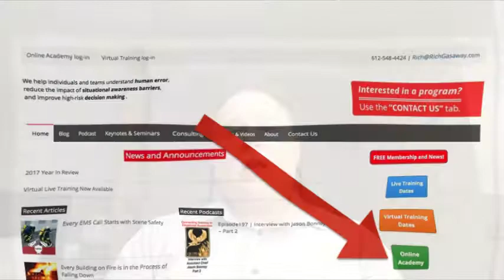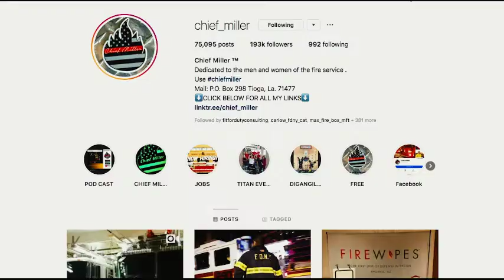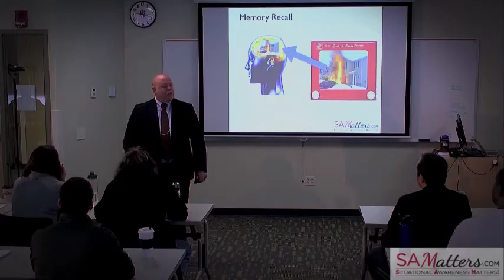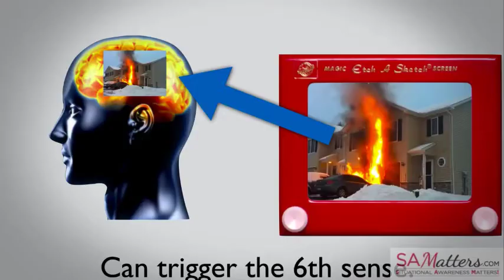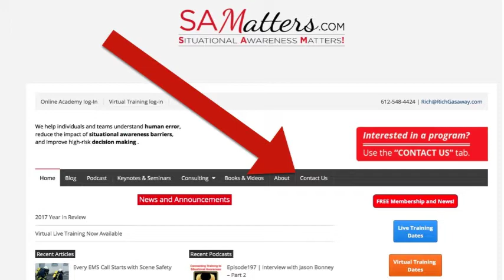Caught in a flashover: The Eric Dreiman Story – Part 1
This is part 1 of a 2-part story about an amazing near-miss event where, if their decision to exit was delayed by only a few seconds, it would have likely resulted in a double line-of-duty death.

On November 14, 2014, Indianapolis Captain (then Lieutenant) Eric Dreiman was assigned on Ladder 19. His station was dispatched at 1159 hours to a reported residential dwelling fire on Holly Avenue, about a half mile from the station.

On arrival, the crew had heavy fire showing on the rear of the house and one occupant who had escaped reporting that her son was still inside. Dreiman, along with Firefighter Brian Kincaid made entry to conduct a primary search. Engine 19 was stretching an attack line and would soon follow… or so they thought.

The engine experienced a short delay in getting the line charged. Dreiman and Kincaid advanced into the house on the search. There was a sudden change in conditions and Dreiman made the decision to retreat.

As the approached the front door, the fire flashed over. Kincaid was exiting on to the front porch. Dreiman was behind Kincaid and was exposed to extreme fire conditions that burned his gear and burned him. Upon exiting, their gear was on fire and they had to be extinguished by the engine crew.

Listen to the amazing near-miss story where, if their decision to exit was delayed by only a few seconds, it would have likely resulted in a double line-of-duty death.

Observations and lessons learned included:

1. Avoiding the “routine” call mindset.
2. Wear all your gear properly.
3. Train on fire behavior.
4. Learn how to read smoke.
5. Participate in flashover training.
6. Don’t take the engine line advancement for granted.
7. Realize when civilian lives are no longer savable.
8. Understand you can suffer from auditory exclusion while operating in a high-stress environment.
9. Time distortion can impact your awareness.

Get connected with SAMatters

Midwest FireMidwestFire.com

Intro music
Safety Dance (1982)
Men Without Hats
GMC - Virgin Records
Licensed by BMI Music

SAM 241 | Eric Dreiman Interview   Part 1